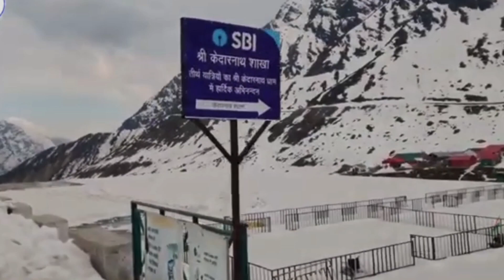15 दिनों तक नहीं होंगे दर्शन | kedarnath yatra 2024 | VVIP भक्तो को लेकर BIG UPDATE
15 दिनों तक नहीं होंगे दर्शन | kedarnath yatra 2024 | VVIP भक्तो को लेकर BIG UPDATE
बाबा केदार नाथ की डोली के दर्शन करे है ? kedarnathandir latest update ||
गंगोत्री धाम यात्रा 2024 \\ gangotri yatra \\ chardham yatra 2024
गंगोत्री में कितनी चढ़ाई करनी पड़ती है
गंगोत्री हरिद्वार से कितनी दूर है
गंगोत्री में किसकी पूजा करते है
गंगोत्री के कपाट कब खुलते हैं
गंगोत्री यात्रा 2024
yamunotri dham 2024 | जानें सब कुछ कैसा है यमुनोत्री धाम | इतिहास पौराणिक महत्व यमुनोत्री धाम||
BIG UPDATE CHARDHAM YATRA 😔😃 || क्यों नहीं हो रहे रजिस्ट्रेशन || कब होगे यात्रा रजिस्ट्रेशन 2024 ||

केदारनाथ यात्रा 2024 से जुड़ी महत्वपूर्ण जानकारी | kedarnath yatra 2024 |onlineरजिस्ट्रेशन कैसे करे
केदार नाथ यात्रा 2024 || बहुत खास जानकारी वरना होगी आपको बहुत बड़ी परेशानी || kedarnath yatra 2024
केदारनाथ यात्रा कब से शुरू होगी
भक्तो को कब होगे केदारनाथ के दर्शन
यात्रा का सबसे सही समय
कैसे करें तैयारी केदारनाथ यात्रा की
कहा रुके यात्रा में
कहा होगा राजिस्ट्रेशन
ऑफ लाइन रजिस्ट्रेशन
चारधाम यात्रा
बद्रीनाथ धाम यात्रा
चार धाम यात्रा केसे करे
क्या क्या समान साथ रखे यात्रा करते समय

kedarnath temple
kedarnath temple 2024
kedarnath jyotirlinga
kedarnath yatra 2023
kedarnath temple registration
kedarnath yatra update
kedarnath temple latest news
kedarnath jyotirlinga temple
kedarnath weather
best months yatra jankari kedarnath
chardham Yatra
yamunotri to kedarnath
yamunotri treak
yamunotri yatra2024
Gangotri glacier
Gangotri dham Yatra
Gangotri dham Yatra 2024
Badrinath temple
Badrinath Yatra 2024
devprayag
guptkasthi